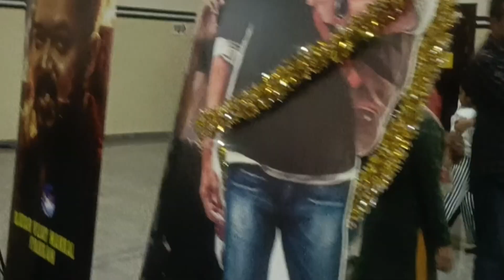Leo Qatar cinima